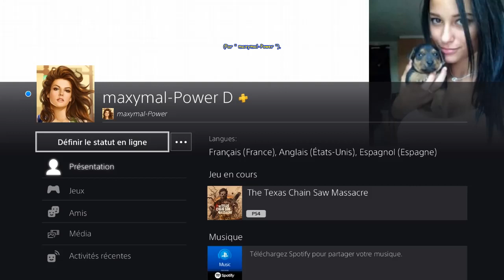The Texas Chain Saw Massacre - CONNIE en Tenue 20 Ocean - Station-service Nuit - Portail à pression!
[# 989] The Texas Chain Saw Massacre (PS4 - Version " 1.19 " du 28 Mai 2024) - CONNIE en Tenue 20 Ocean - Station-service Nuit - Sortie Portail à pression!
* Carte " Station-service Nuit " --- Evasion " Sortie Portail à pression ".